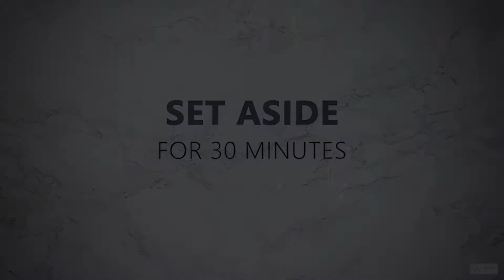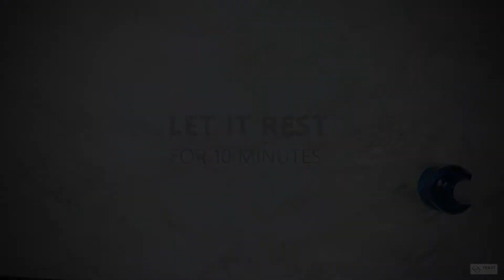Spicy Potato Bolani | Bolani Kachalu | Feast Factory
Bolani is a stuffed folded parata. A great snack or even a meal for either sehri or iftar. Serve with your favourite yogurt dip and enjoy.